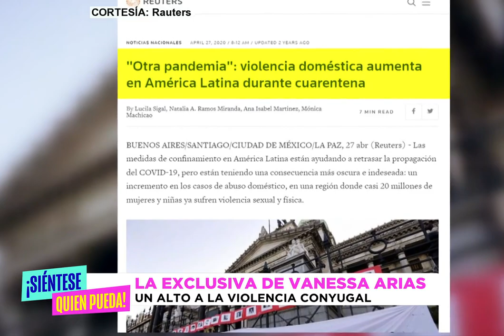La Violencia Doméstica y Maltrató Psicológico Que Vivió Vanessa Arias.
Tristemente, al igual que muchas mujeres Vanessa Arias vivió el infierno de la violencia doméstica y el maltrató psicológico.

A veces es difícil identificar a las personas y relaciones tóxicas.

Con frecuencia todo pasa gradualmente y a diario, hasta que crees una realidad distorsionada por la toxicidad y el abuso constante.

Te pierdes y crees mas en las mentiras que lo que estas viendo y sintiendo.

Cómo le paso a Vanessa que sentía que el amor era mas fuerte que el dolor de los golpes.

Si estás en una relación tóxica, es importante buscar ayuda, hablar con alguien.

En Estados Unidos puedes llamar a línea caliente 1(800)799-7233
En Mexico 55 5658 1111